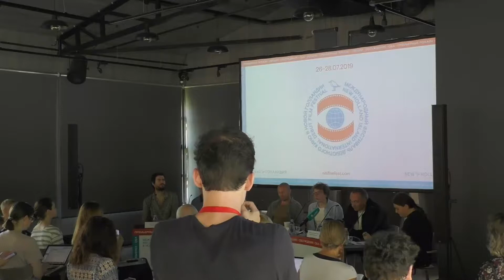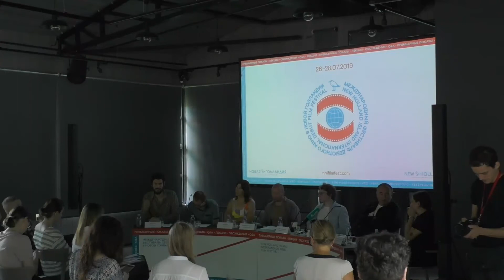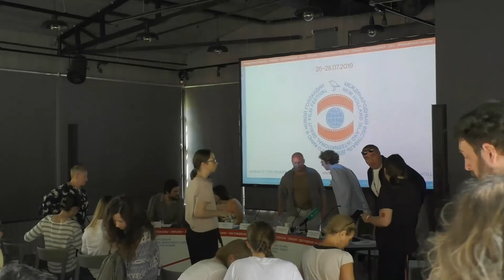Пресс-конференция Международного фестиваля дебютного кино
26 июля прошла пресс-конференция Международного фестиваля дебютного кино. Ее открыла генеральный директор проекта «Новая Голландия: культурная урбанизация» Роксана Шатуновская. Команда — президент фестиваля Александр Роднянский и программный директор Алексей Артамонов — рассказала о миссии, задачах и устройстве кинофестиваля и его будущего конкурса, а также о программе этого года. Участниками пресс-конференции также стали гости фестиваля — режиссер фильма «И придёт огонь» Оливер Лаше, режиссер фильма «Гив ми либерти» Кирилл Михановский и его сосценарист Элис Остин.